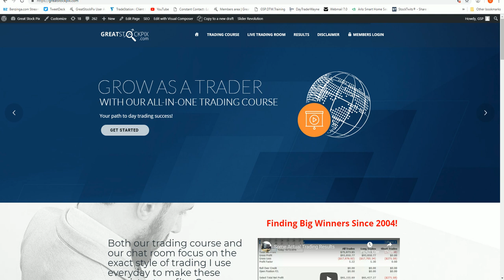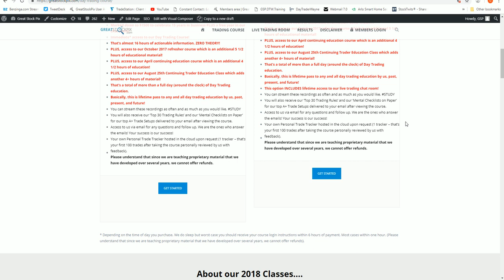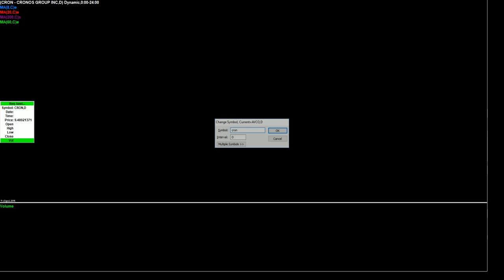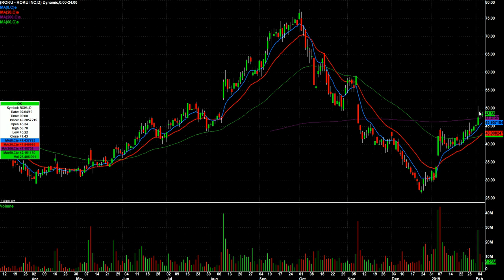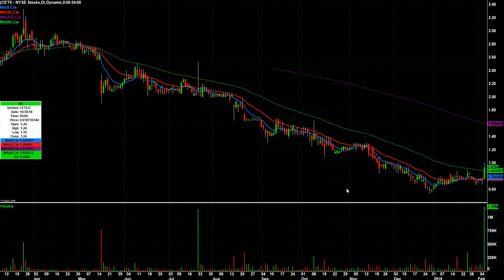Day Trading Watch List Video for February 7th